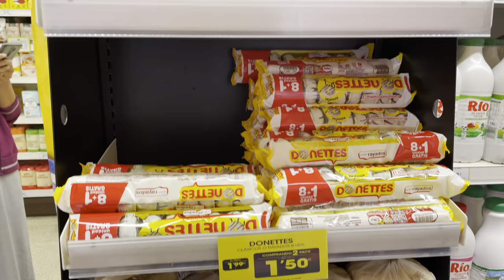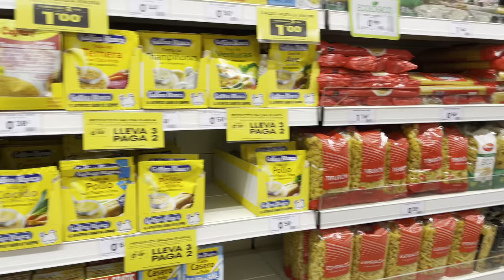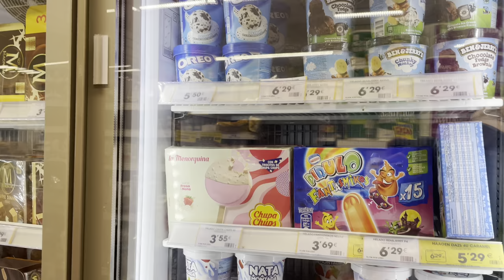Supermercados Ahorramas| Grocery Shopping Walks| Madrid Spain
A super quick Sunday grocery shopping with ate Trish, Ate Joe and Ading inAhorra Mas

Hiya! Thank you kindly for watching 🥰

See you on the next vlog!
Keep on, be brave and be courageous 💃🏽